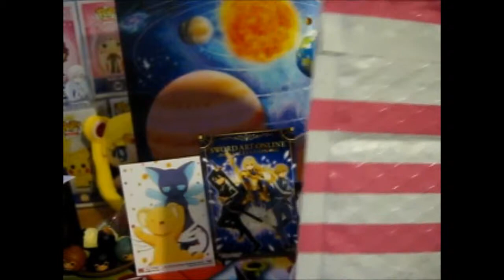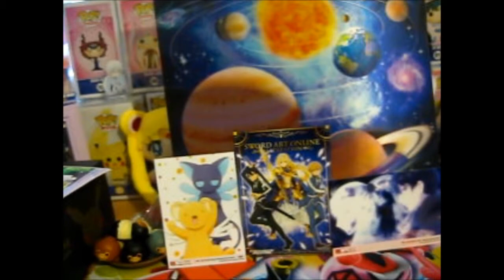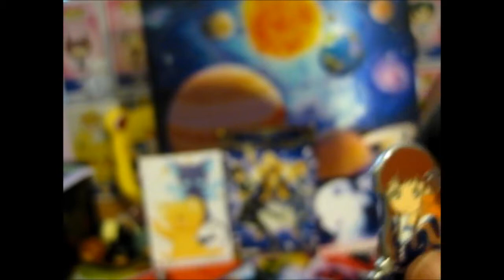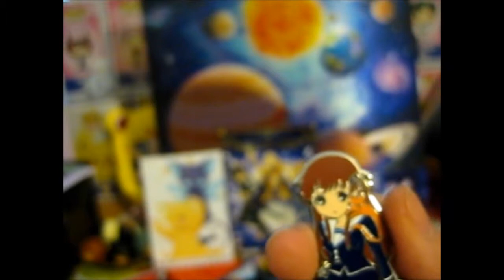My First Fruits Basket Pin!! ~ Cosmic Skies Pins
Opening of: My First Fruits Basket Pin!! ~ Cosmic Skies Pins